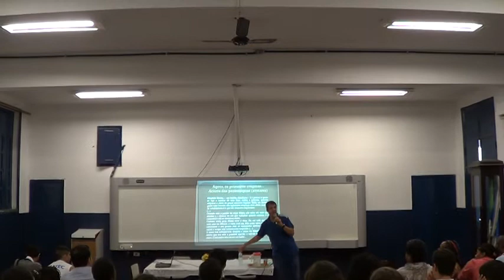Jogando "Pai contra mãe", um WordGame de Machado de Assis - Parte I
Comparação da literatura a um videogame com palavras, utilizando o exemplo do conto "Pai contra Mãe" de Machado de Assis (1904)
Palestra de Marcos Alvito na FAETEC de Quintinho, no Rio de Janeiro, RJ; 27 de outubro de 2014. 1a. Parte. 30'